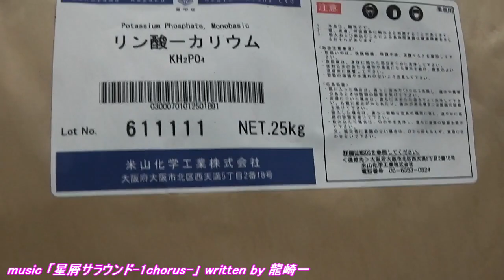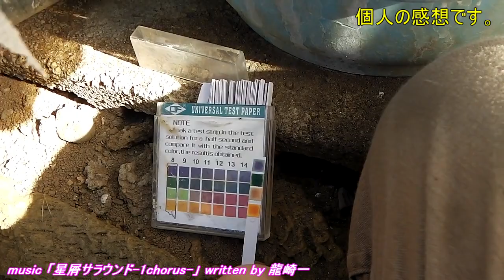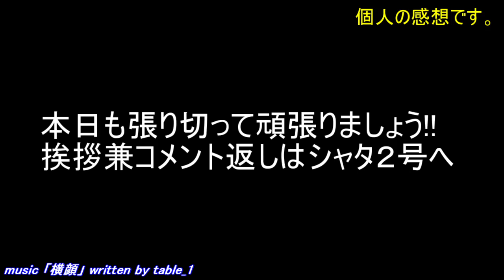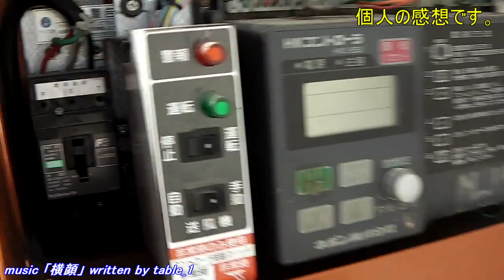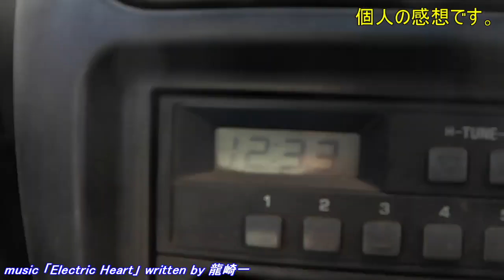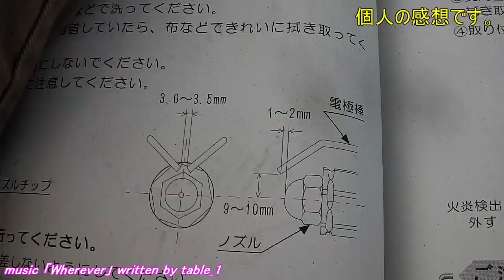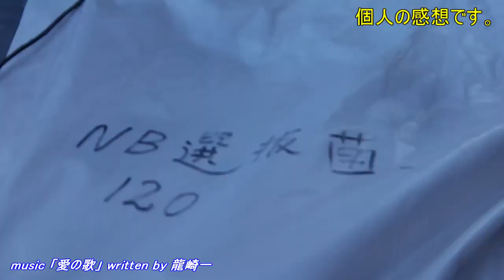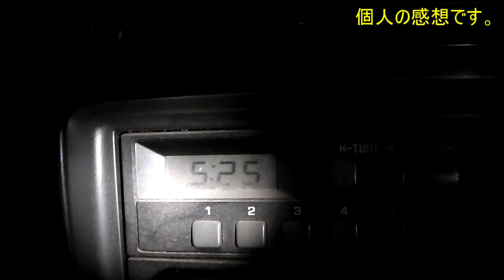20190124 農業日誌 暖房機、主に管体清掃!!NEPON HK4027 本日はお疲れ様でした!!／きゅうり農家／きゅうり栽培／愉快なshata農園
年一の恒例行事、来年はネポン１号設置から、
10年目??あちこちガタが来そうです。